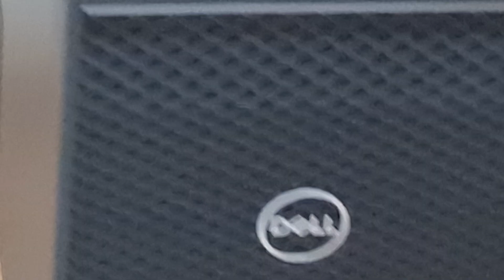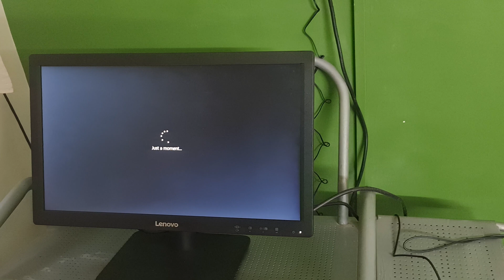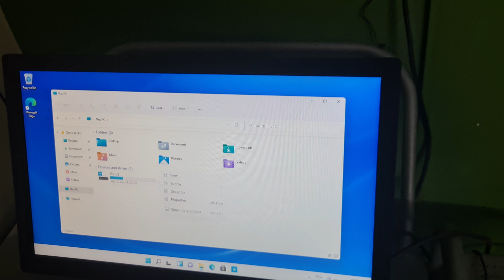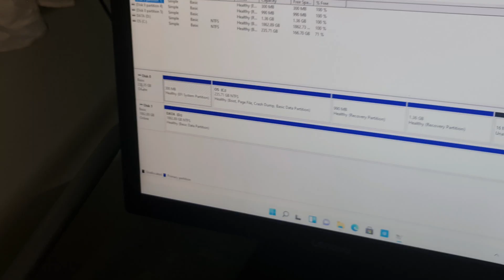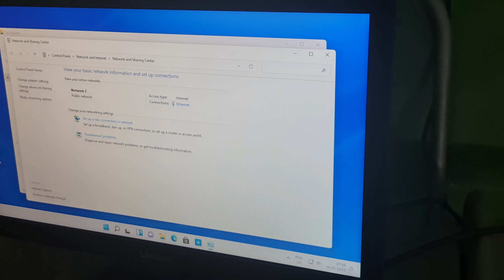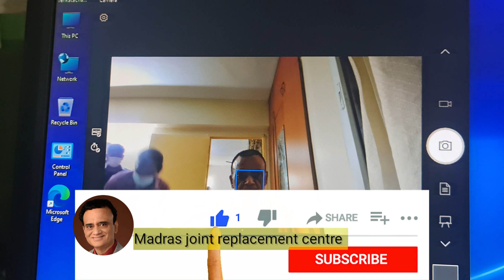Dell Precision 3650 tower server unboxing and installation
Dell Precision 3650 tower server unboxing and installation. I got a custom built desktop with a 11 th gen Intel processor, Nvidia Quadro RTX 5000 graphics card, 64 GB RAM, Windows 11. It has all the required ports both at the front and back.